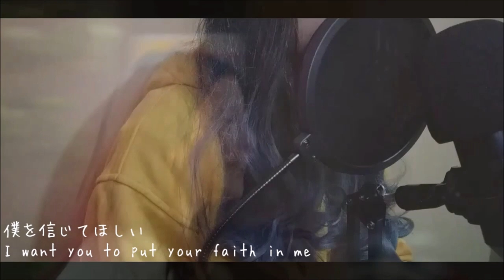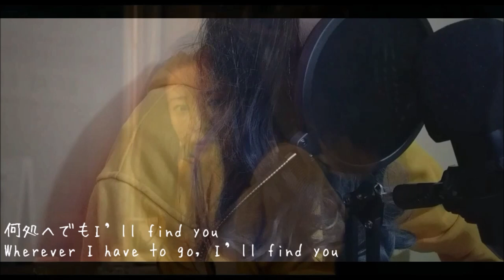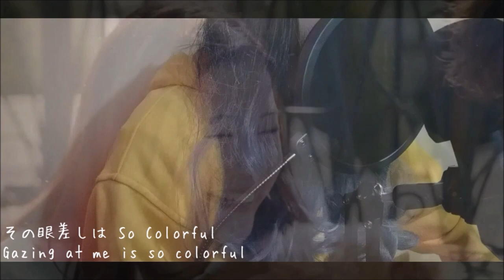BTS (防弾少年団) 'Your Eyes Tell' covered by ritoru ren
「 I want to be loved
And so you can love 」

▼ Vocals :
♪ ritoru ren

▼ Mix Audio / Video Edit :
♪ ritoru ren

▼ Song : 'Your Eyes Tell' by BTS (防弾少年団)

▼ Theme Song : きみの瞳（め）が問いかけている / Kimi no me ga toikaketeiru / Your Eyes Tell The Movie

▼ Credits :

~ kiminome_movie